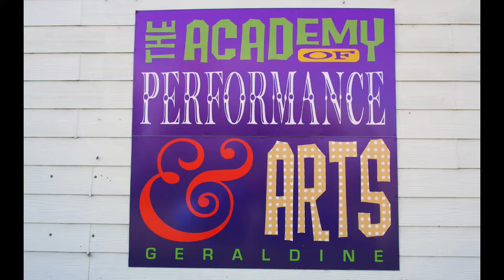Introduction-to-AcademySesssions-May2020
Welcome to the series of live recordings generously donated by regular and new Blackboard Concert participants, during Level 2 Pandemic Lockdown in May 2020.
These were recorded at Geraldine Academy, 79 Talbot Street, filmed by committee vice-chair Rhys Taylor as a creative response to the audience size limit of 10, which has postponed most of the Academy activity until June. Income from Academy users has been lost, for two months now.
"We didn't cancel the popular monthly Blackboard Concert, instead moving it online for May: in a form for locals and friends to enjoy, here in South Canterbury, or across the World!"

If you are not already viewing this from within the Playlist, pause to copy the web link shown at the end
or search YouTube for 'Academy Sessions May 2020', to see all the performances. They are varied and entertaining: illustrating the talent in and around this NZ country town.
Feedback welcome to Geraldine Academy on Facebook, or by text to 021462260.